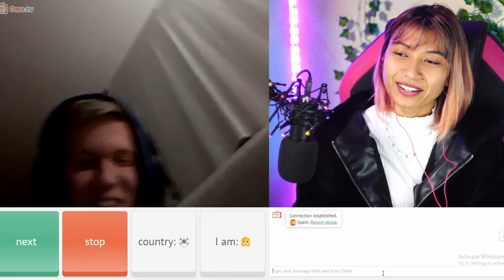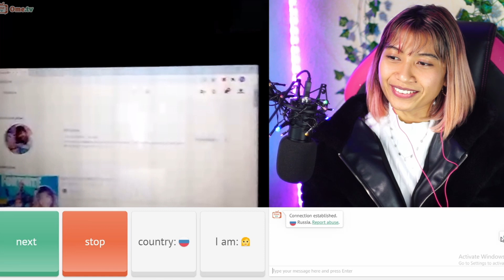OME TV CRAZY AND NICE PEOPLE /Eps.2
Today I try OME TV CRAZY AND NICE PEOPLE

Feedback, tips and ideas are welcome!

My Mousse (US)
My Keyboard (US)
My Webcam (US)
My Moussepad (US)
My Light (US)
My Chromakey (US)